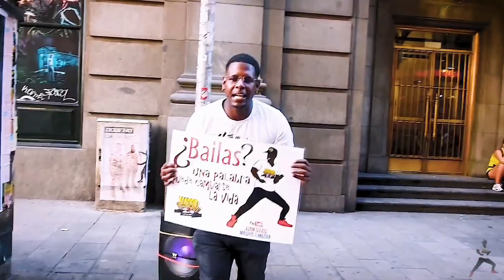ESPAÑOLA Y COLOMBIANA ACEPTAN RETO DE BAILAR SALSA miren qué sucede